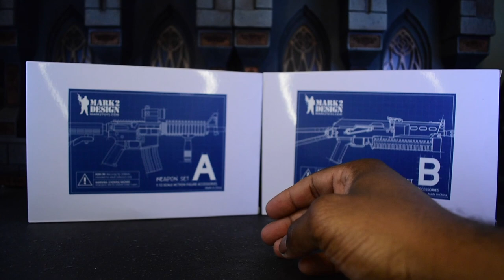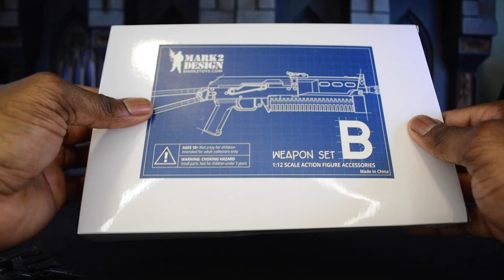Double Review! Action Force: Valaverse Duster & Mark 2 Toy Designs Weapon Set Review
Visit these two pages!